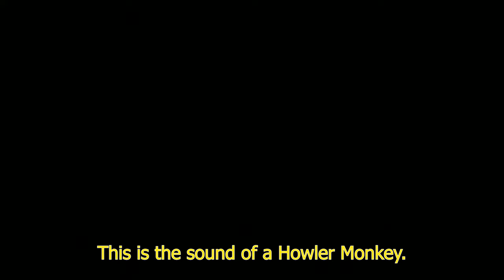We got woken up by a scary sound in the jungle. 😱 Amazon Jungle vlog.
This is the last video of our 5 days in a lodge in the Amazon Jungle. We start off visiting a giant Sumauma tree that inspired the trees in the Avatar movie but on the way, we stop in another lodge where we are lucky to see many dolphins! Reaching the Sumauma tree, we see how amazingly huge it is. But you really have to get close to it because its size is mainly defined by the roots. In the afternoon we fish some piranhas and then we spend a night in the jungle where we hear the creepy Howler Monkey. That's it. Next stop: The Iguazu Falls.

0:00 Welcome! Schedule overview.
0:34: Intro
0:45 B-Roll
1:02 Living without Internet and dolphins.
2:02 Getting to the Sumauma tree.
3:46 Fishing time!
5:39 Sunset
6:10 Sleeping in the Jungle.
6:49 CREEPY SOUND (and snoring).